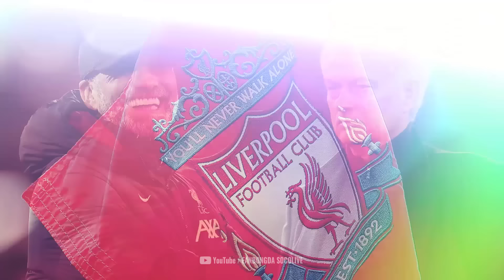SẼ THẾ NÀO NẾU MOURINHO DẪN DẮT LIVERPOOL